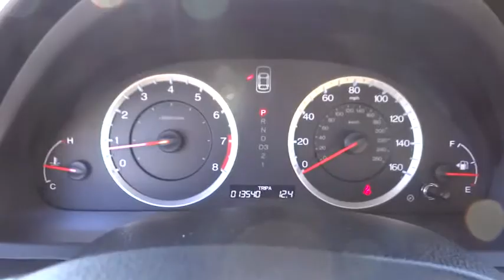2012 Honda Accord Sdn San Jose, San Francisco, Oakland, Fremont, Sunnyvale, CA P1544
2012 Honda Accord Sdn EX-L Sedan - Stock#: P1544 - VIN#: 1HGCP3F8XCA034650

Fremont Toyota
5851 Cushing Pkwy

BUY WITH CONFIDENCE! CARFAX 1-Owner Accord Sdn and CARFAX Buyback Guarantee qualified! VERY LOW MILES! At just 13526 miles, this 2012 Honda provides great value. LOADED WITH VALUE! Comes equipped with: Air Conditioning.